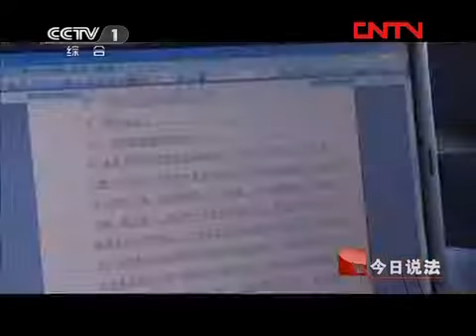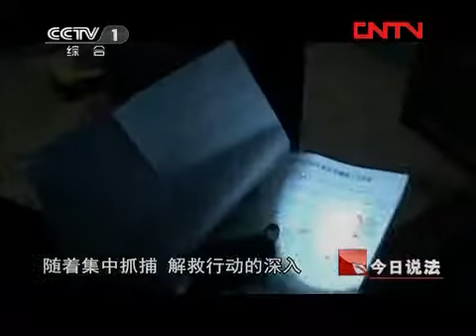今日说法 《今日说法》 20120208 四川5·5贩婴案侦破纪实